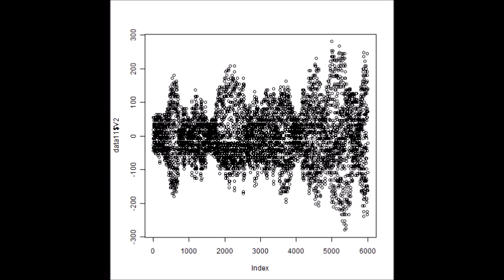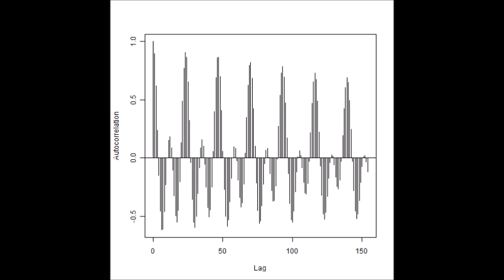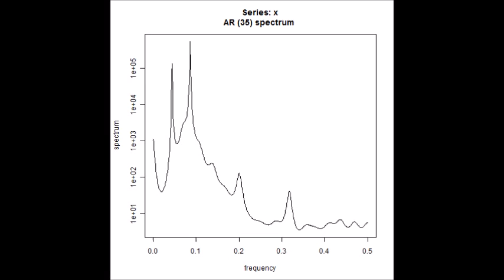スライドショー 超音波の音圧測定解析 Measurement and Analysis of ultrasonic